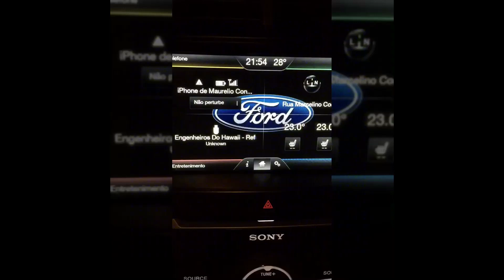CARINHO (CARE) - PODÓLOGO MAURÉLIO